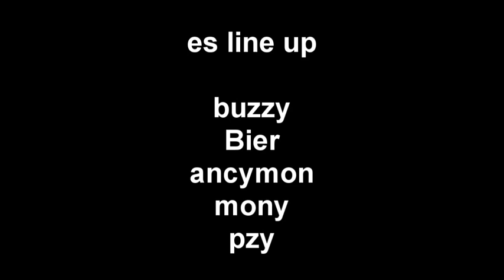zt vs ses - Gr1m